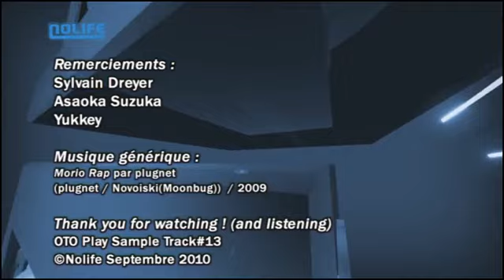#29 IWADARE Noriyuki OTO Play Sample noco